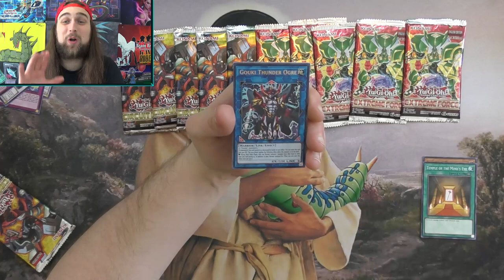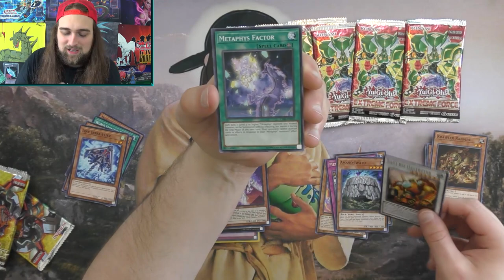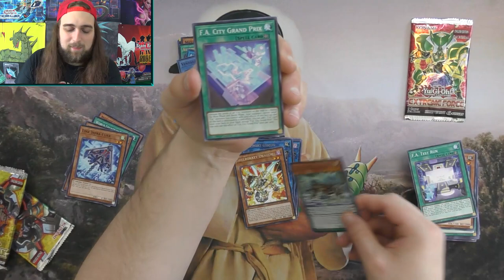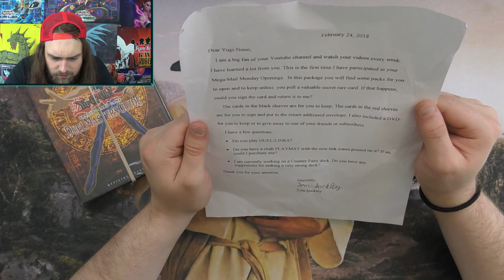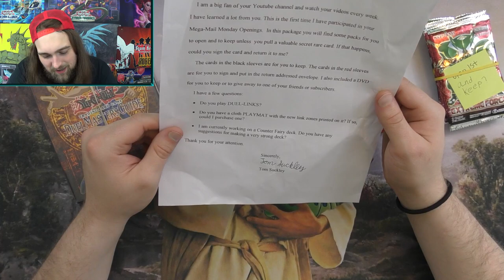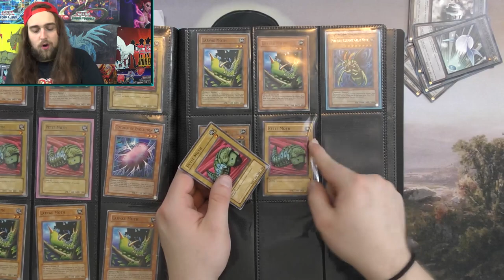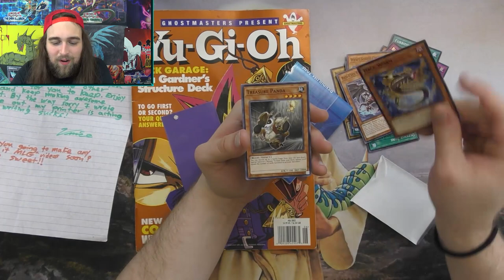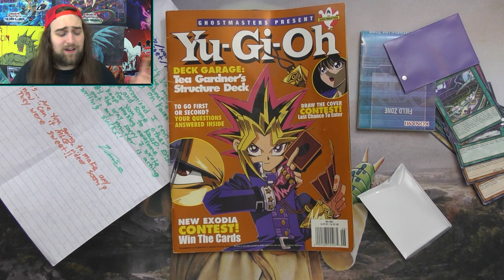EXTREME CIRCUIT FORCE BREAK...WITH A TWIST!